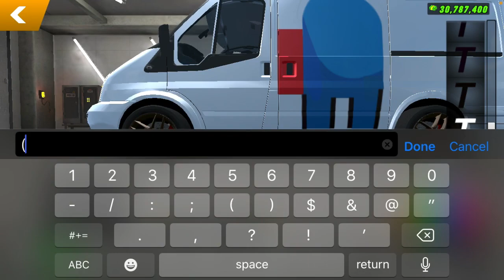AMONG US DORAEMON VINYLS | CAR PARKING MULTIPLAYER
(like requesting any vinyls style & etc)

credit to: MidgeFX(for the template)